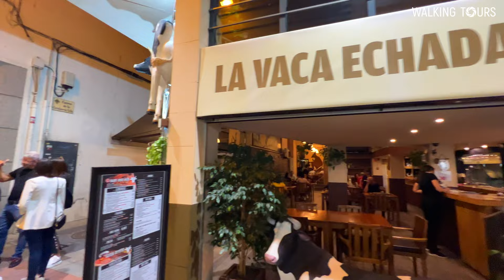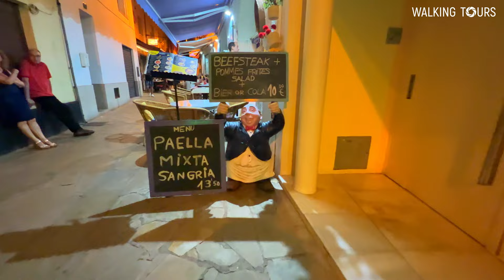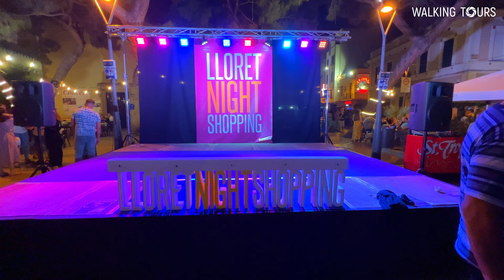4K Lloret de Mar (Catalonia, Spain) Night Life Walking Tour • June 2022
🇬🇧 Walking tour of the night city of Lloret de Mar (Catalonia, Spain) during the Lloret Night Shopping – a night event when all shops in the city center are open until half past midnight. And all this is accompanied by performances, concerts and tasting.

🇪🇸 Tour a pie por la ciudad nocturna de Lloret de Mar (Cataluña, España) durante Lloret Night Shopping, un evento nocturno en el que todas las tiendas del centro de la ciudad están abiertas hasta la medianoche y media. Y todo esto va acompañado de actuaciones, conciertos y degustaciones.

🇷🇺 Пешеходная прогулка по ночному городу Льорет-де-Мар (Каталония, Испания) во время проведения Lloret Night Shopping – ночного мероприятия, когда все магазины в центре города работают до половины первого ночи. И всё это сопровождается представлениями, концертами и дегустацией.